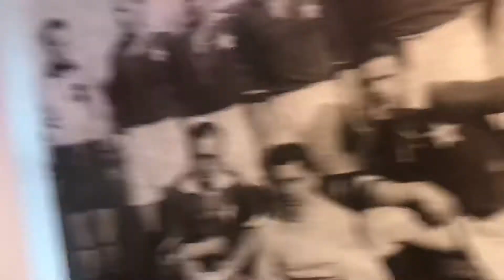Wisła Kraków / VIP / VLOG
Fiege Cup Kraków 2018 🙈🙉☺️💪🏼

Stadion podzielony na pół , każda połówka na 3 🙈 jednocześnie rozgrywane 6 meczy po 10 min 🙈🙉. 54 drużyny w tym 4 kobiet (wyróżnienie dla dziewczyn z Polski😉) pierwsze miejsce Niemcy 💪🏼, co za tym idzie Fiege Cup 2019 rozgrywany będzie w Niemczech.

Czym nagrywam:
Iphone 8

Montuje w:
iMovie